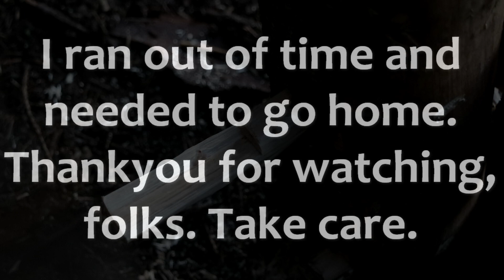Building a Permanent Bushcraft Camp Part 2 | Axe | Auger | Carpentry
Hi folks, I managed to get back up at the Bushcraft Camp to carry on the build. I made a start on the back back wall using the peg and wedge technique. I hope you like the video, I'm really thankful for you taking the time to watch. Thank-you for watching... take care.

Filming/Editing Equipment:
Edited on Corel Video Studio X9

Below, I've listed the base items I usually take with me on wildcamping trips. Cheers.

Inflatable Sleeping Pad:

British Army Olive Green Goretex Bivi Bag:
(Ebay Search, £30-£35 is reasonable for Grade 1 Issued)

1L Stainless Steel Canteen:

Titanium Mug 750ml:

Titanium Spork:

Zebra Billy Pots (I use 12cm & 14cm):

GSI Pinnacle Frying Pan:

Ti Plate:

Small Steak Grill:

Folding Saw:

Field Sharpening Stone (Ruby Sharpening Stone):

Ferrocerium Rod (I put my own handle on these and sell them):

Tatonka Stainless Steel Alcohol Stove: